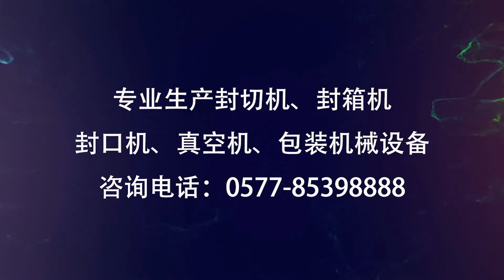FXJ 5050E full automatic carton sealing machine 全自动封箱机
Kindly connect me for more detail :
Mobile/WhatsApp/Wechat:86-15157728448